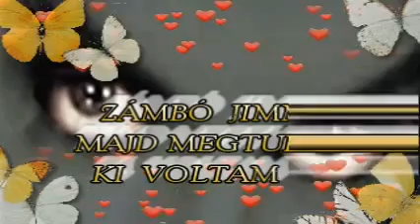♥♥♥ ZÁMBÓ JIMMY - MAJD MEGTUDOD KI VOLTAM ÉN ! ♥♥♥